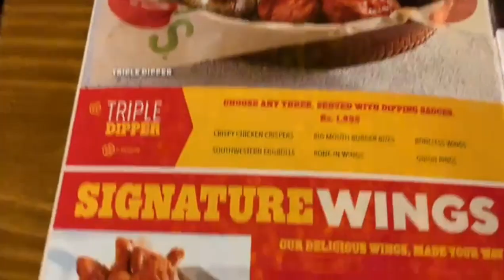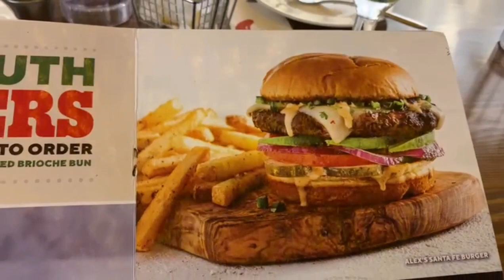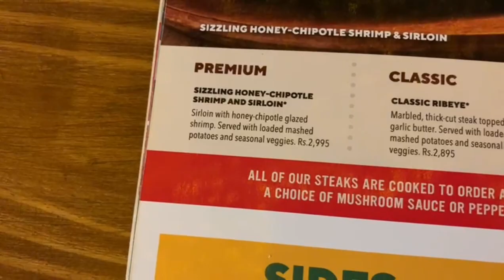Chilli's🌶🌶Restaurant@Gulberg Steak Khaya hi Nai gya.